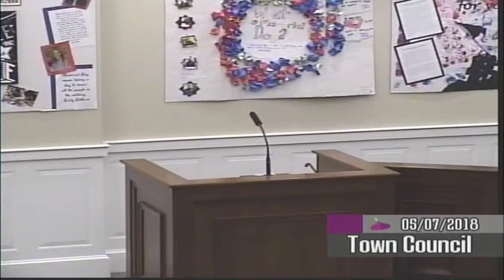May 7th, 2018 Town Council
Wethersfield Town Council meeting for May 7th, 2018